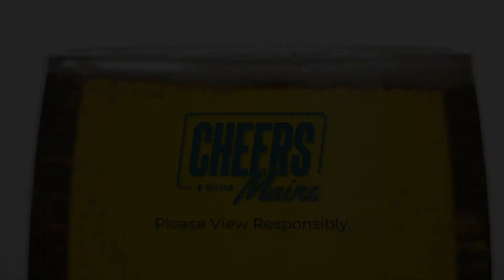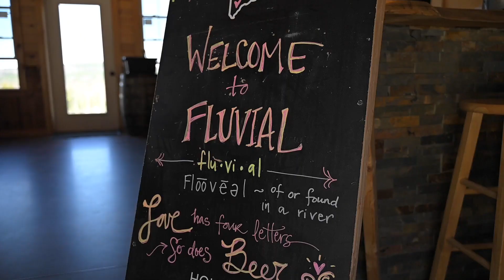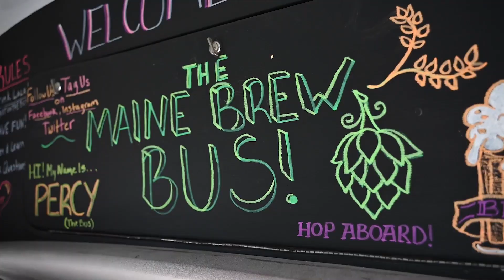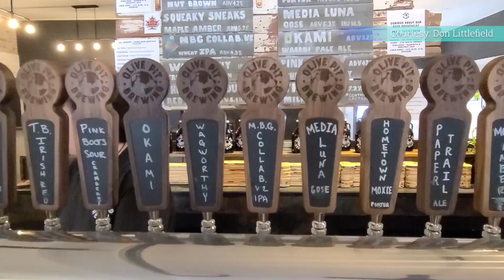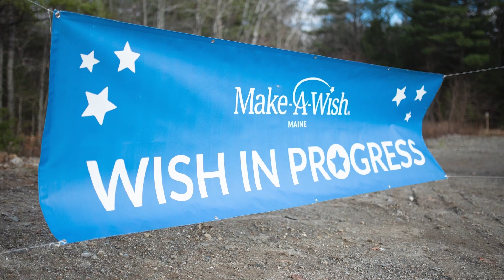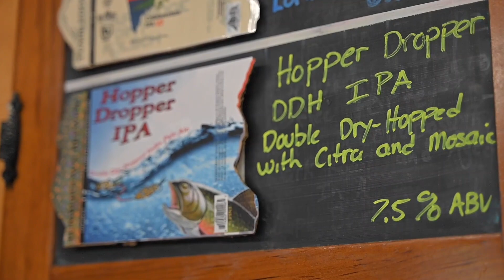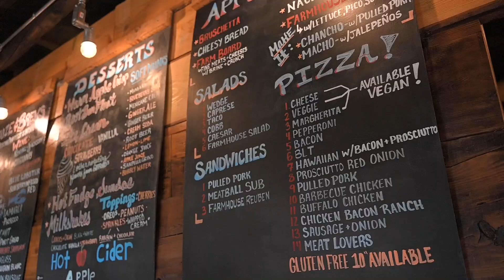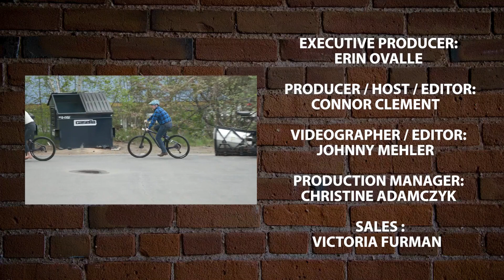Cheers From Maine - Season 2, Episode 3 - Farmington